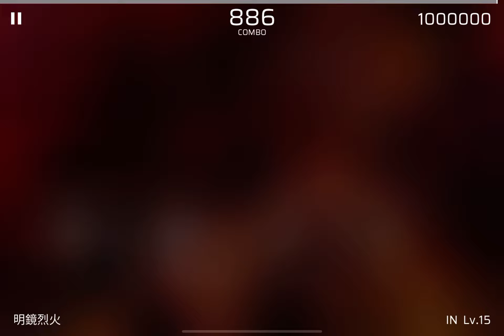[Phigros × SHINOBI SLASH] 明鏡烈火 (IN 15) All Perfect 1000000pts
Welcome Back Reku Mochizuki!

明鏡烈火 (Bright Mirror Fire) By @m-ueofficial8986 vs. @RekuMochizuki